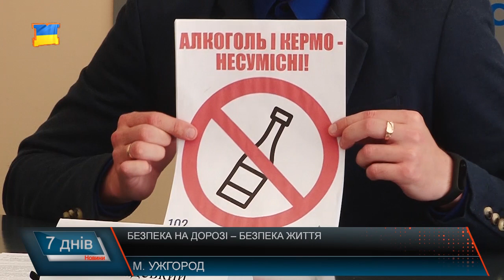Безпека на дорогах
За останні 3 роки і три місяці в ДТП загинуло більше 12 тисяч громадян, покалічені більше ста тисяч. Наразі на урядовому рівні розробляють нову програму безпеки на дорогах. Закарпатців також закликають дотримуватись правил дорожнього руху.